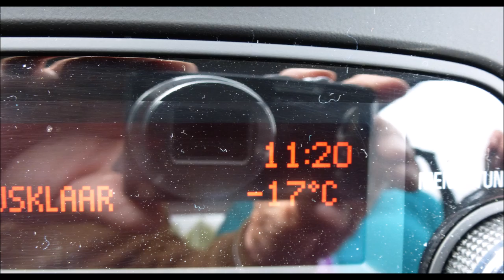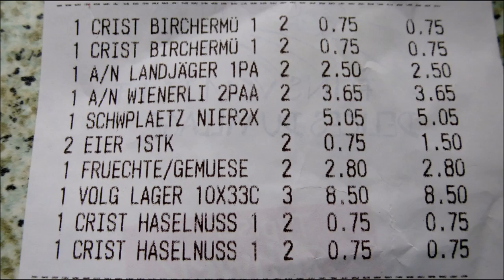Vakantie in het Reka Feriendorf Bergün in Graubünden op 20-06-2015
Onze vakantie in het Reka Feriendorf Bergün in Graubünden.